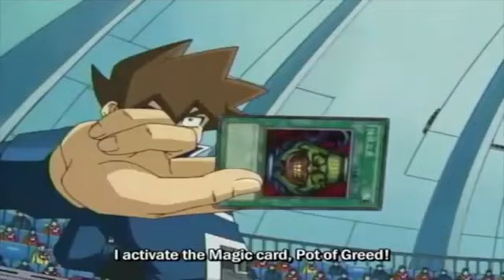yu-gi-oh gx Chazz vs Benji amv